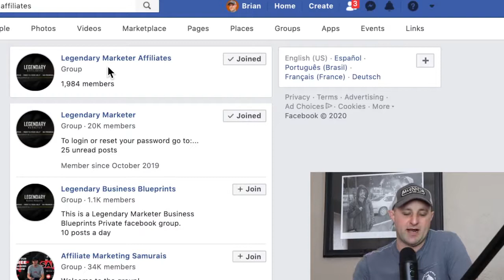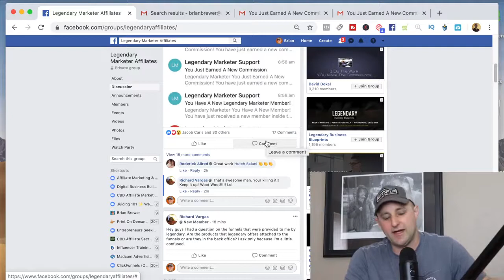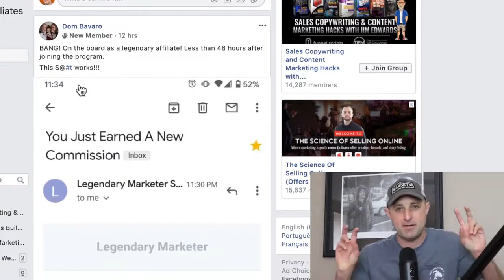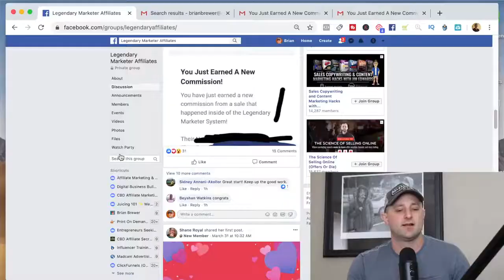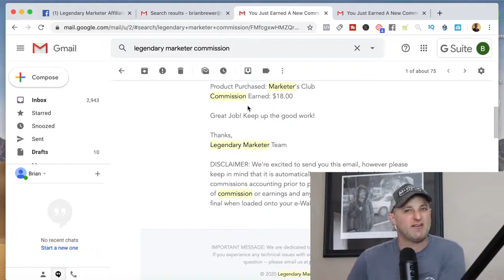3 Ways to Make Money Online and 1 Passive Income Stream